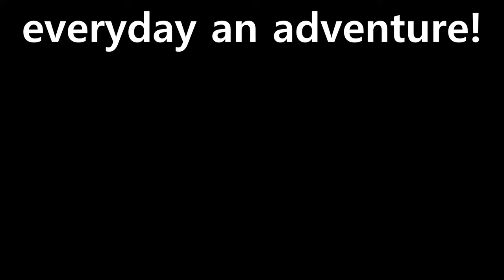SOCO FALLS | Maggie Valley, North Carolina | Family Hiking Adventure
We are That Young Family, and average family of 5 who love seeking adventure. Looking for things to do around Cherokee, North Carolina? Join us as we hike to the bottom of Soco Falls in Maggie Valley NC and see how our littles handle this steep and slippery hike! Soco Falls is a double waterfall located on the Cherokee Nation close to the Blue Ridge Parkway. It is a .2 mile loop trail with a 29 ft elevation gain. Enjoying the outdoors as a family is so important to us so including all of our children (even our 2 year old son) is how we always do our exploring. Watching them overcome obstacles and push themselves is so amazing. The sense of accomplishment they feel after every hike is priceless! We hope you enjoy this hike as much as we did!